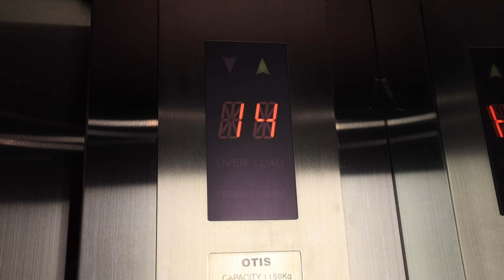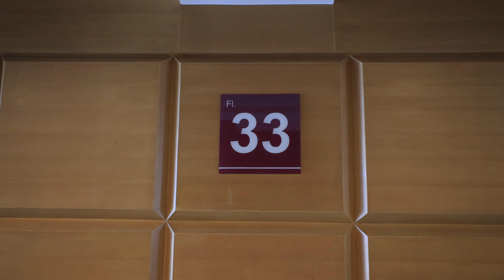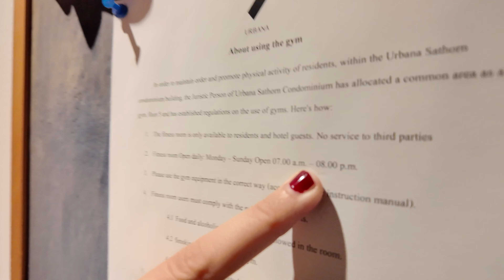Así es un día en la vida de un nómada digital - Bangkok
Viajar por Tailandia puede ser muy barato. Y si está pensando en viajar a Tailandia mientras trabajas, es justo lo que hacemos nosotros. Nos habéis preguntado un montón por nuestro trabajo y por la manera en la que nos pagamos y costeamos los viajes. En este vídeo os mostramos cómo es un día en nuestra vida cuando tenemos que trabajar. Somos muy afortunados de tener un trabajo que nos permite cumplir nuestros sueños pero queremos enseñar la realidad de llevar una vida así. Pero para eso estamos nosotros aquí!

📸 Nuestro equipo

Y recuerda que si estás organizando un viaje a Tailandia o te gustaría viajar a Tailandia en nuestro canal encontrarás 36 vídeos de vlogs diarios de nuestro viaje por Tailandia con un montón de información e imágenes reales de lo que podrás encontrar en este maravilloso país. Nos gusta mostrar la realidad de los países se la que sea, para no generar falsas expectativas en la gente. Sigue viajando con nosotros! Acompáñanos en este viaje a Tailandia!

CAPÍTULOS:
00:00 Hoy os enseñamos nuestro trabajo!
00:25 Cambiamos de alojamiento...
01:47 TOUR APARTAMENTO! PISO 33
03:04 Y qué vistas!
05:39 Toca comprar comida...
06:38 Lorena os enseña la compra!
07:49 En qué trabajamos?
09:02 Empezamos a trabajar
10:15 Precioso atardecer
10:41 Así hacemos Stopmotion
12:00 Error en el Gimnasio
12:46 La mejor piscina de nuestras vidas
15:23 Reflexión de Alex
16:23 Las vistas de noche!
17:14 Despedimos el día